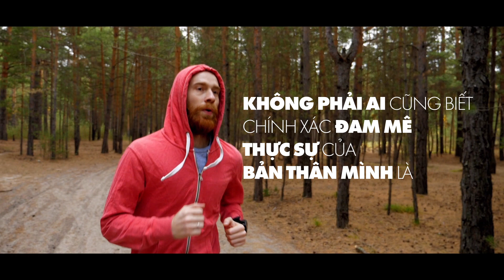Công thức tìm ra ĐAM MÊ? - Phải Làm Gì Để Tìm Kiếm Niềm Đam Mê - Lê Chí Linh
Tham gia cộng đồng Micro Business Model (đế chế kinh doanh 1 người) giúp bạn kiếm 100tr/tháng hoàn toàn MIỄN PHÍ cùng Linh Công thức tìm ra ĐAM MÊ? - Phải Làm Gì Để Tìm Kiếm Niềm Đam Mê - Lê Chí Linh